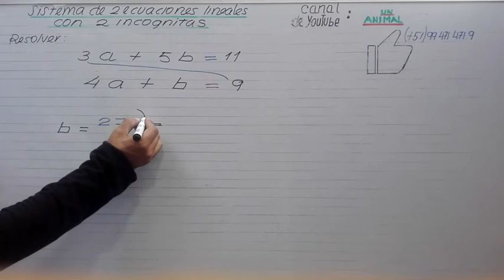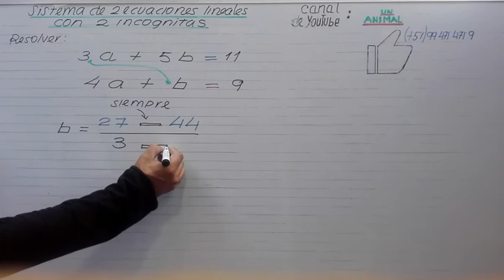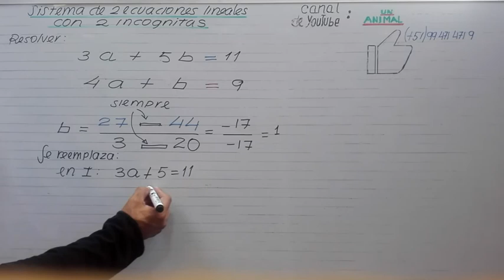SISTEMA DE ECUACIONES LINEALES CON 2 INCÓGNITAS. FORMA MUY RÁPIDA